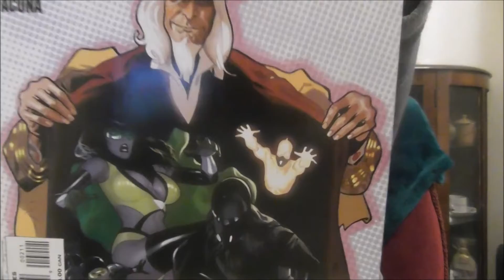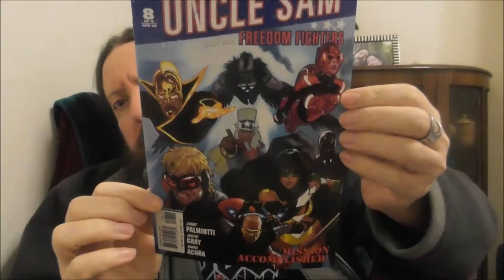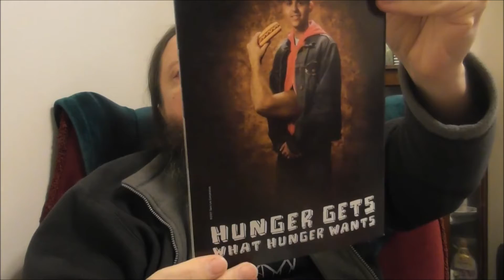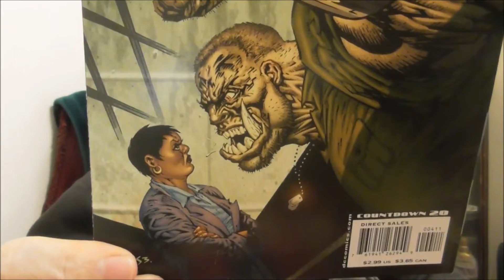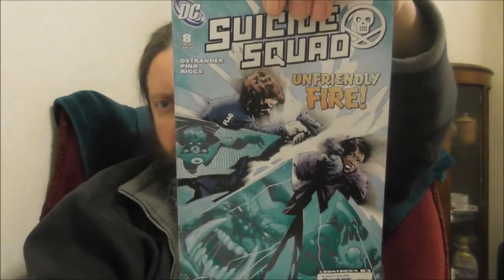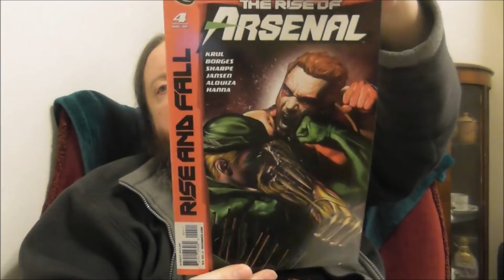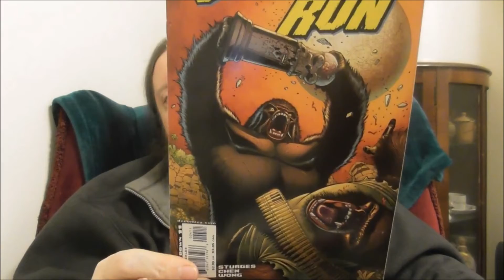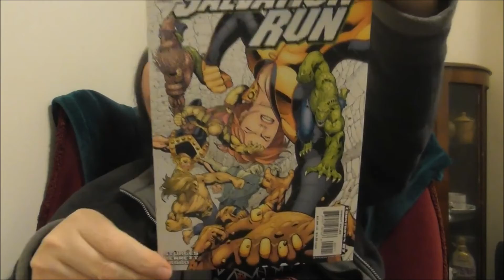Bloggy blog - Day 301 - 25.11.20